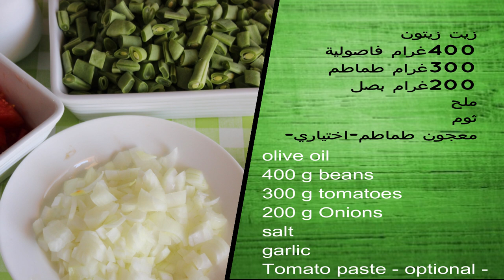How to make Beans with oil// طريقة عمل فاصوليا بالزيت